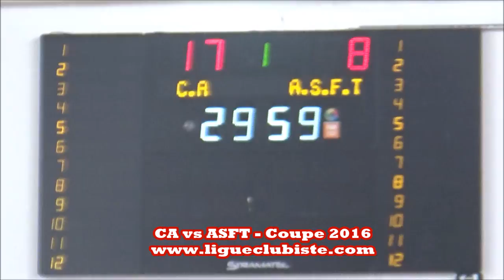Hand Filles CA vs ASFT Coupe 2016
Salle Bellamine - Gorjani
Hand Filles - Coupe de Tunisie 1/4
CA vs ASFT
Vidéo Omar Bouagga - Ligue Clubiste